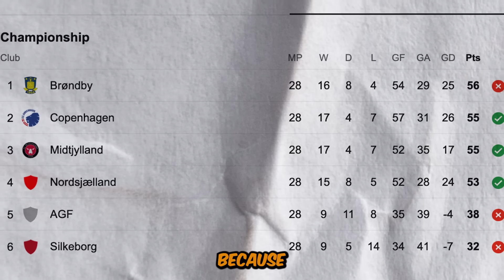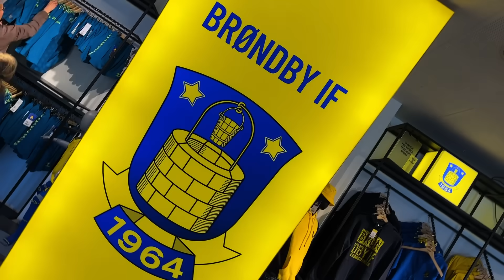I Visited THE BEST Football Fans in Scandinavia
Seriously, one of the best football fan experiences I have had so far...
I experienced a special day in Brøndby where it was Brøndby IF facing their archenemy FC  København in the derby of copenhagen in the superliga. An INSANE match atmosphere with great tifo, pyro, goals and even a red card for Brøndby.

Paradise by Bazzi, License ID: M6gVWP3zY84